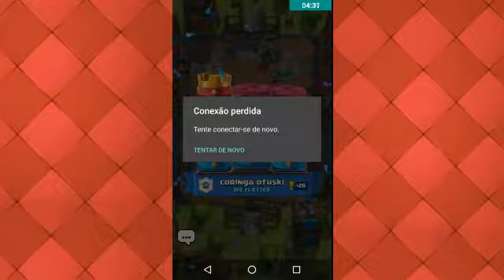CLASH ROYALE EP.1 DECK DE MALUCO